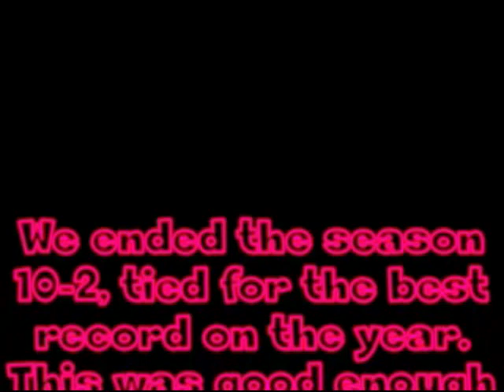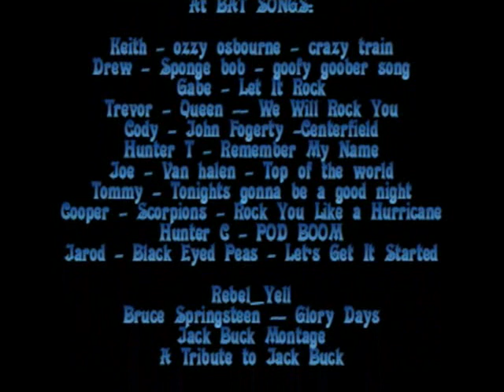2010 MIssouri Rebels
The 2010 Missouri Rebels Baseball Team highlights